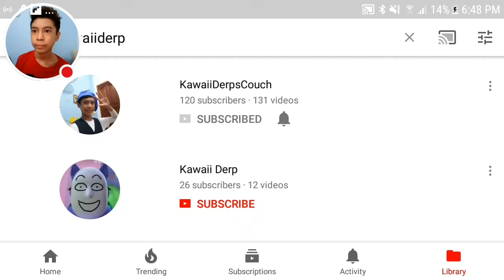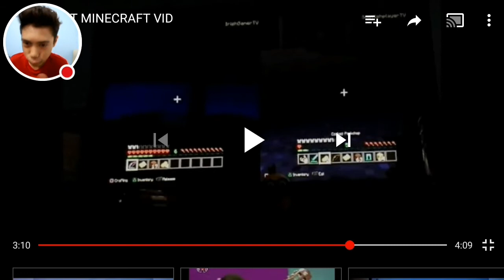My First Video Was the Worst! | Reacting to my First Youtube Video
Chip Reacts to his first video in youtube.